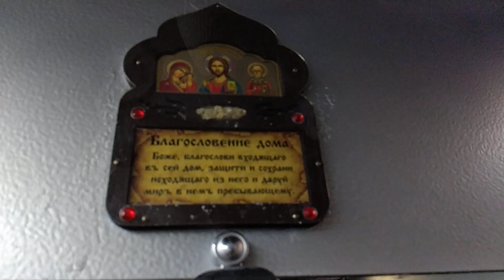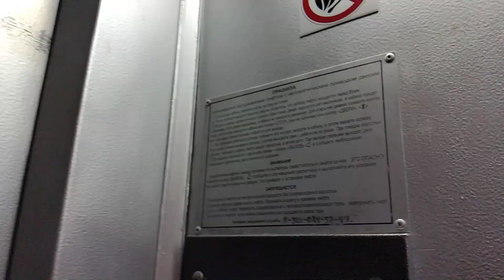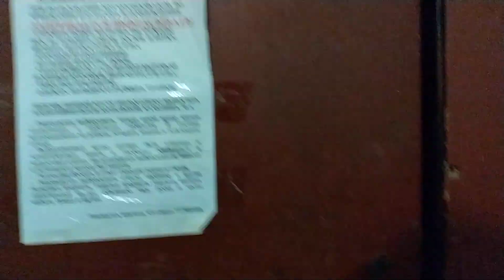Лифт КМЗ 1974 г.в. с обновлённым купе, V=0,71 м/с, г/п 320 кг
Город Брянск, Улица Камозина, дом 38, подъезд 4.
!!!ВНИМАНИЕ!!! Дом охраняется Росгвардией!